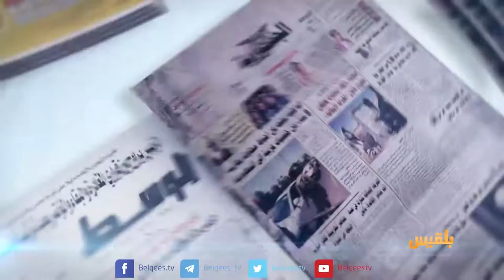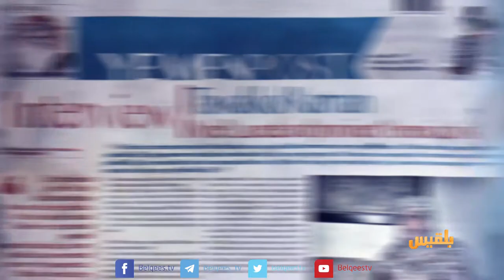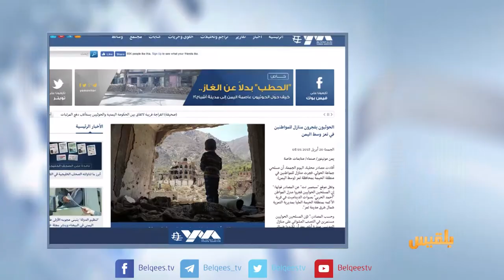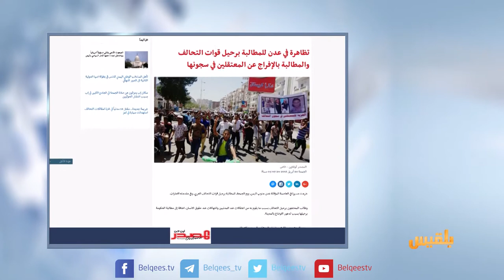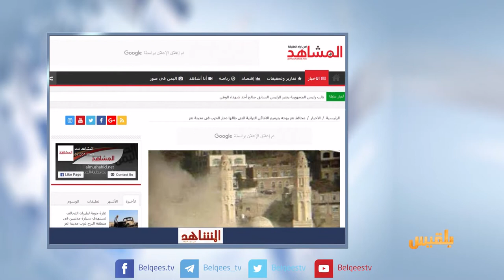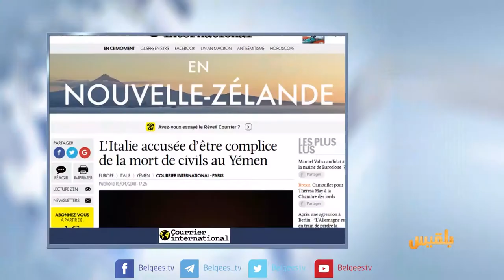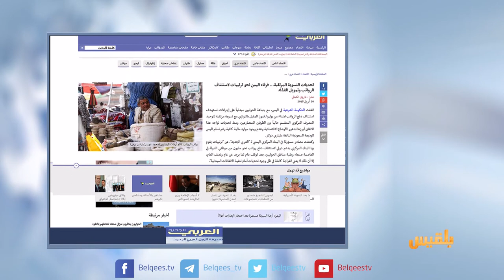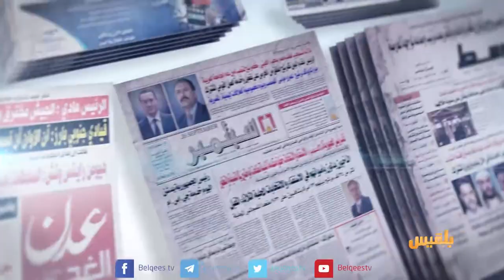كشك الصحافة | 21 - 04 - 2018 | تقديم: نضال الشبان